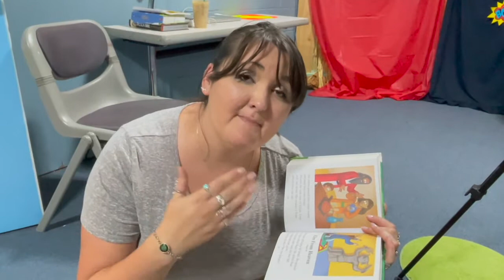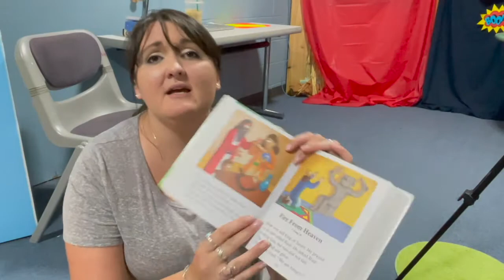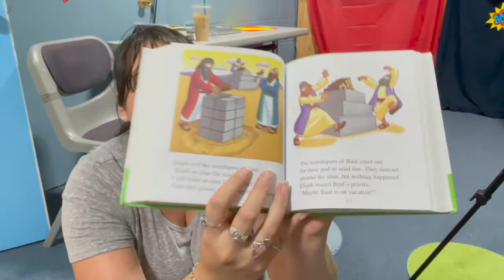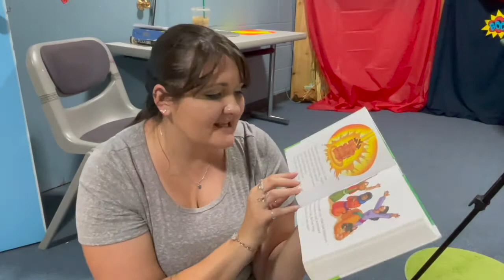God's Heroes have Power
​ ABOUT THIS WEEK
This week, miss Cait and Crew teach about the power of God and how we can see His power everyday!
ABOUT AQUA ZONE
We are a FUN and safe space made just for kids to learn about God's love for them.
In a world where everything is pulling on children, Aqua zone wants to be a place where we work with parents to keep kids pointed towards Christ.